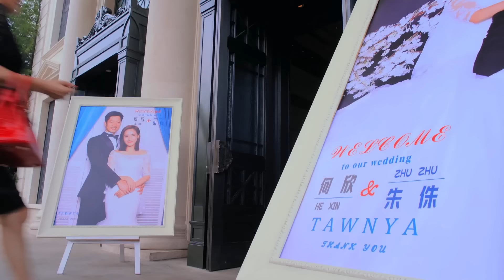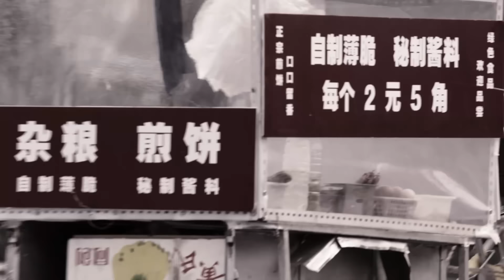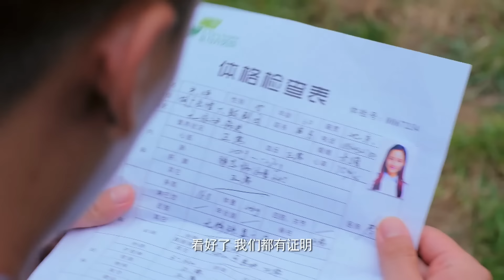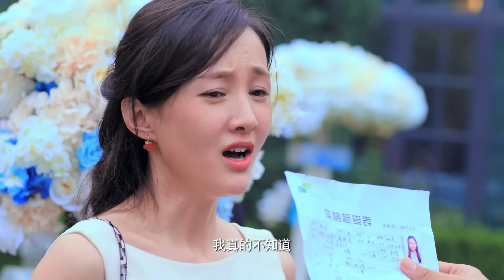兒子結婚不通知家人，親媽得知後，開豪車帶上保鏢霸氣出場